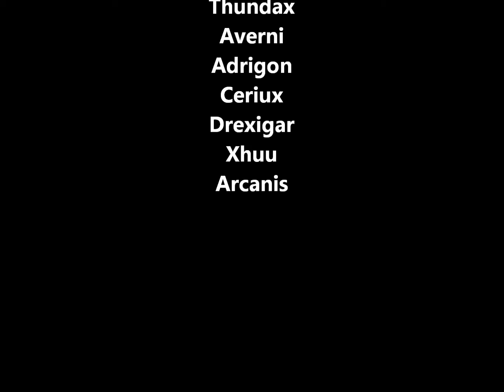Shadow Phóenix EU Silvermoon Vs Jin'Rokh The Breaker ToT 10 Man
Shadow Phóenix Alliance Guild based on EU Silvermoon realm fighting Jin'Rokh The Breaker in Throne Of Thunder 10 man..

Tracks;